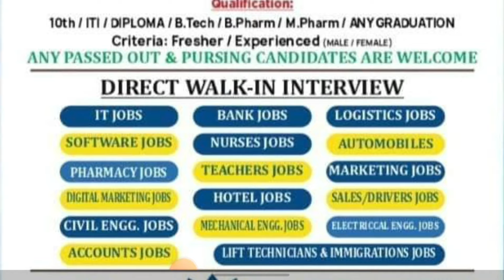Hydrabad Mega Job Mela Telugu 2024 |100+Companies,13,000 ఉద్యోగాలు | Hydrabad Jobs Recruitment 2024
Hydrabad Mega Job Mela Telugu 2024 |100+Companies,13,000 ఉద్యోగాలు | Hydrabad Jobs Recruitment 2024 @RajeshTechTvtutorials